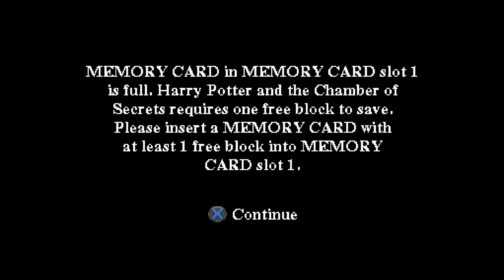Let's Play Harry Potter and the Chamber of Secrets (PS1) #1 - Pipe Down!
Hey Potheads! Time for ANOTHER Harry Potter game! Never played this so it's gonna be completely blind!